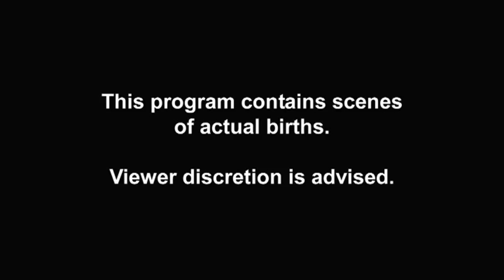Curiosity - How Does Life Begin? Trailer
2 minuscule kettingen met genetische informatie; de éen met een motor de ander met een dooier. Op de één of andere manier weten ze zich te combineren tot het meest complexe, delicate en ontwikkelde wezen op aarde. Hoe werkt dit proces precies? Of, belangrijker,
hoe ontwikkelt een ééncellig organisme een bewustzijn?

Gebruikmakend van de laatste technieken zoals 4D echo's in combinatie met uitgebreid wetenschappelijk onderzoek bij zwangere vrouwen, neemt Courteney Cox ons mee op
een intrigerende reis welke ons alles zal vertellen over de ontwikkeling van de foetus.

Kijk voor deze en andere Discovery titels op